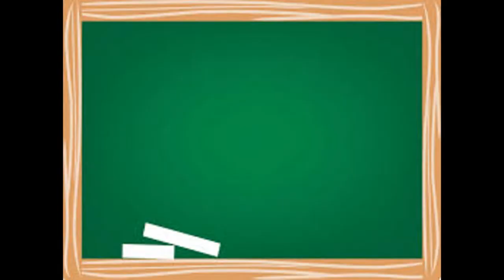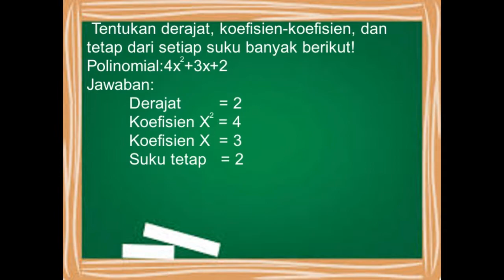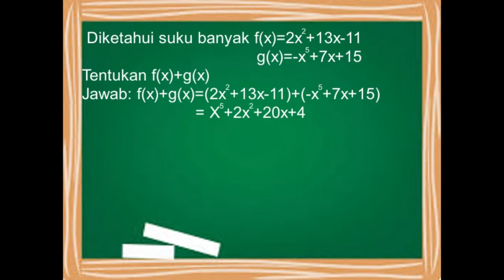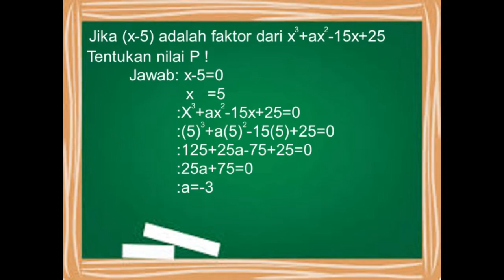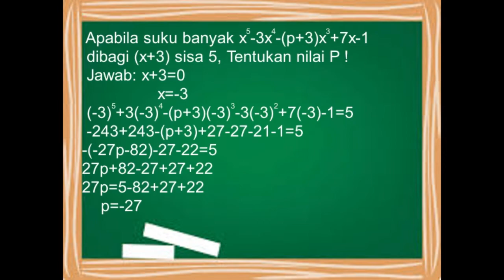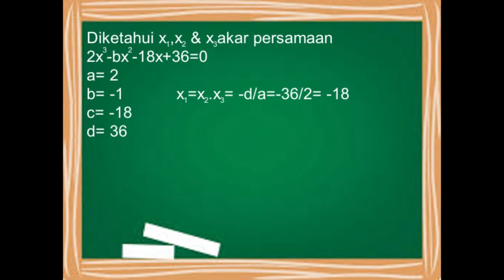Materi Polinomial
Nama : Fadhil Arrahman